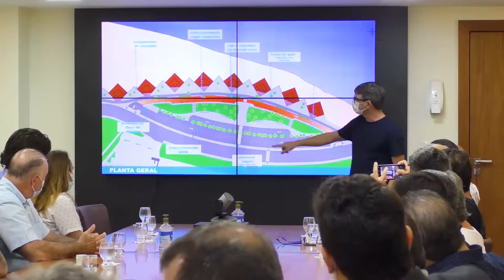Prefeitura de Vitória lança projeto de reurbanização da Curva da Jurema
A prefeitura de Vitória lançou edital para reurbanização da Curva da Jurema, com investimento de R$ 5 milhões. O lançamento do projeto foi feito pelo prefeito Lorenzo Pazolini e toda a equipe de governo, na manhã desta quarta-feira (19). A intenção é começar as obras ainda este ano e a previsão de entrega está prevista para o segundo semestre de 2023.